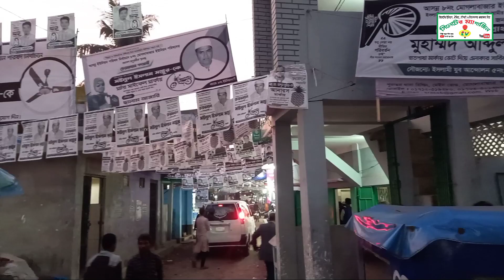সিলেট মোগলাবাজার এক নজরে,নির্বাচনি আমেজে আনন্দে ও পোষ্টারে ভরপুর